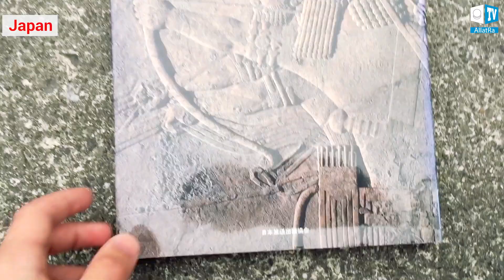Atlantis. What really happened to the antediluvian civilization? Trailer | Kaleidoscope of Facts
On September 13, 2020, an unprecedented event will take place: the Second International Conference "Kaleidoscope of Facts", based on the film "Atlantis. The Elite in Search of Immortality" on AllatRa TV. We will continue to reveal the unexplored mysteries that have been so carefully concealed from us.

The mysterious country of the Atlantis: the evidence of its existence in myths, legends, history, and scientific research.
What is Elysium and who is El?
Atlantean consumer society: why do we still live by their model of society?
What did the ancients know about artificial consciousness? What ancient technologies did the Atlanteans use?
What is a 12,000 year climate cycle? Evidence of dramatic climate change.
What happened to Atlantis? Will our civilization be able to escape the same fate?

The time has come to discover the true nature of the author of the modern consumer society format. By staying silent, we show our agreement with the slave format in which we live. It's time to make the TRUTH loud!
We can start living differently — start living in a Creative society!

The time has come to return the truth to people!

Dear friends! We are glad to inform you that ALLATRA TV international channels will provide simultaneous translation into different languages of the world.